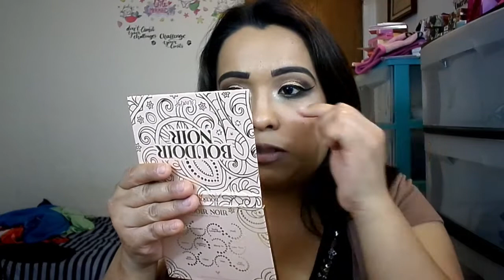Colourpop Boudoir Noir Palette Reseña, Tutorial, Y Muestras En Español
Hola mis sirenitas y bienvenidos a mi canal, me llamó Sarah pero aquí en mi canal soy
la chiquita sirenita! :D

Hoy estoy haciendo una reseña, tutorial, y muestras de Colourpop boudoir noir palette.
Tambien estoy haciendo muestras de un rubor y los 4 aceites labiales de la colección.

Tiempo De Las Muestras De Los Productos:

Love Story Rubor- 3:04

Labiales De Aceite- 5:49

Muestras En Los Labios:

Truth Bomb- 6:15
First Date- 6:25
Smirk- 6:33
Heyyy- 6:41

Muestras En Los Brazos De El Rubor Y Los Aceite De Labios- 10:37

Muestras De La Paleta Boudoir Noir- 12:54

Esta paleta cuesta $18.00 y horita no esta disponible pero voy a dejar el enlace aqui abajo por si lo reponen en su pagina de la red.